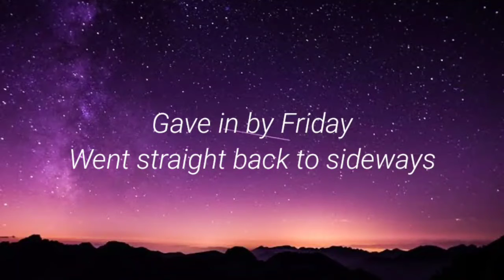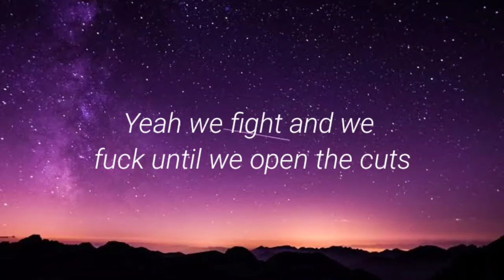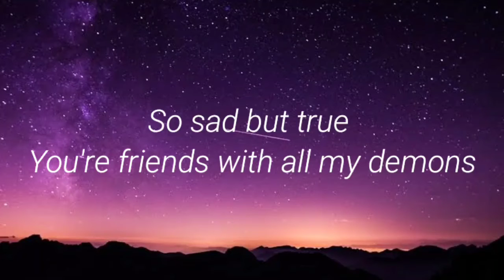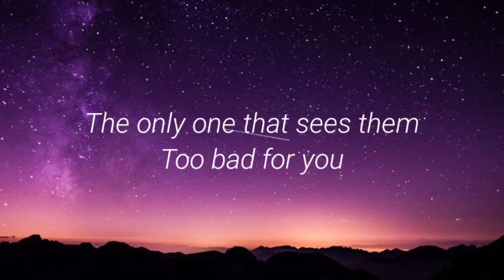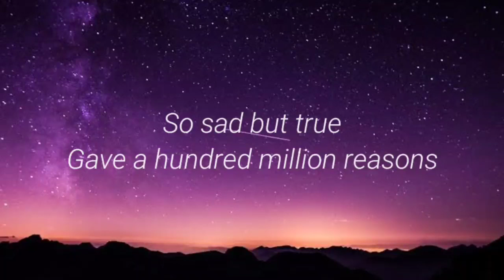Post Malone - Alllergic (Lyrics)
Lyrics:

Wasted on Sunday
Erase you on Monday, allergic
Allergic
Gave in by Friday
Went straight back to sideways, allergic
Allergic

I took your pills and your drugs just to feel something else
'Cause I can't feel you no more

So sad but true
You're friends with all my demons
The only one that sees them
Too bad for you
Gave a hundred million reasons
But why can't you believe them?

Yeah we fight and we fuck until we open the cuts
And now we're soberin' up but never sober enough, allergic
Allergic
Instead of holdin' me down you're only holding me up
It shouldn't be so hard, this is impossible love, allergic
Allergic